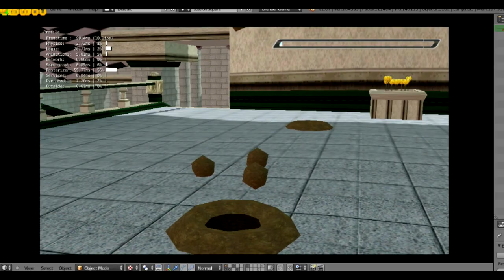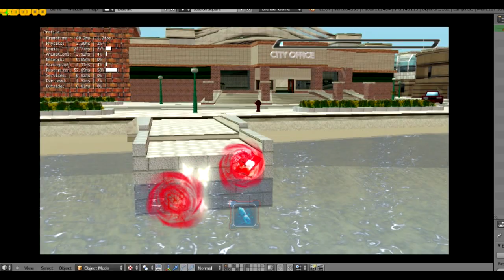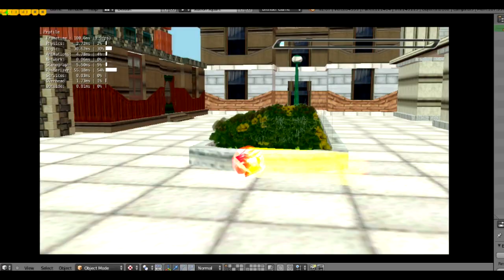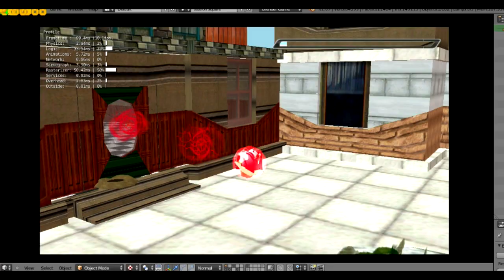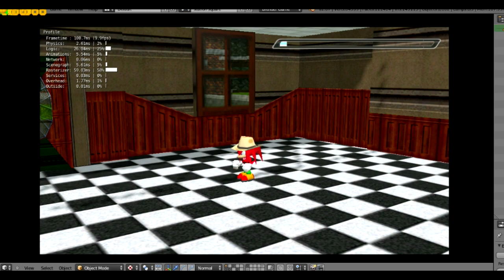Messing Around in Blender - episode 8 : Station Square Charater Import Madness!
hanging out with kenonerboy importing knuckles into station square. live screen share and recording in the blender game engine.
[I can dig on everything and the mean doors]